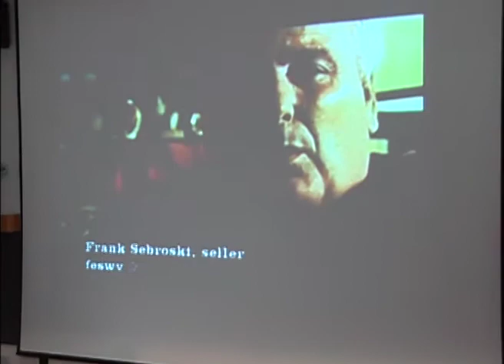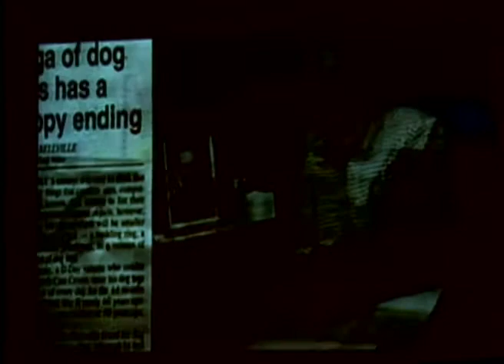Complex Systems Symposium: Session Three Keynote Speech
This special symposium focused on the role of engineering sciences in complex systems and explored the key challenges that arise from engineering networks of collaborative agents.

In this video, hear from John Donahoe, CEO of eBay, on "The eBay Story."